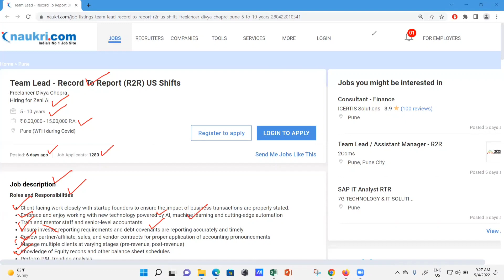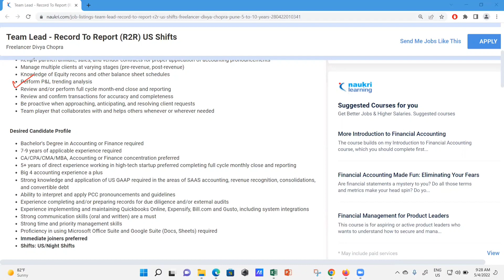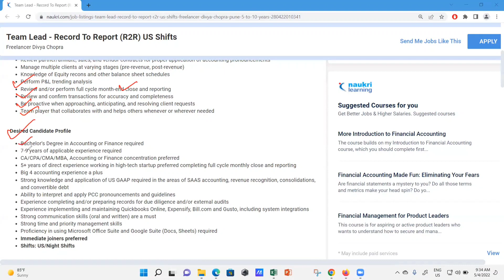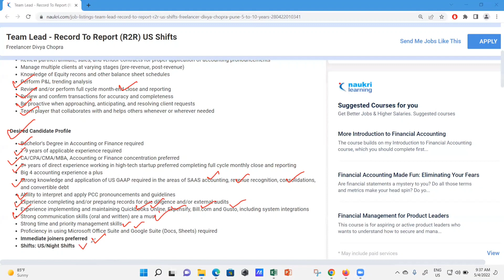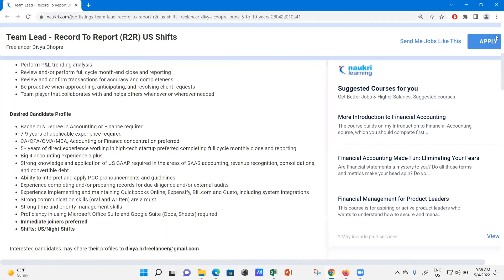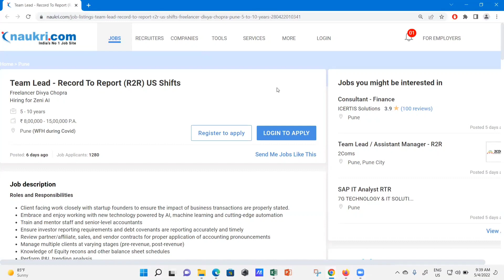RECORD TO REPORT(R2R): TEAM LEAD CTC 8Lac TO 15Lac : WALKTHROUGH WITH JOB DESCRIPTION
RECORD TO REPORT: TEAM LEAD: WALKTHROUGH WITH JOB DESCRIPTION#AccountsGurukul#